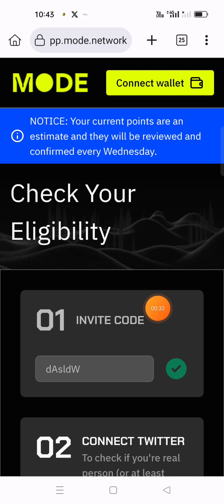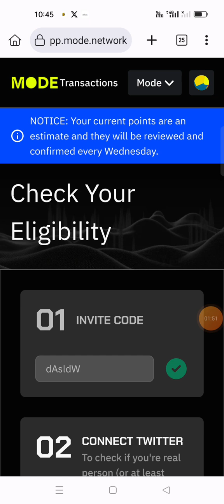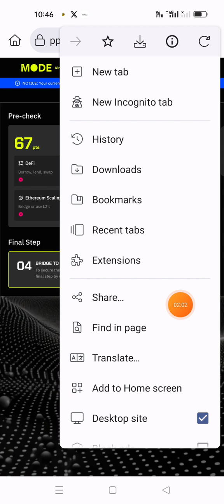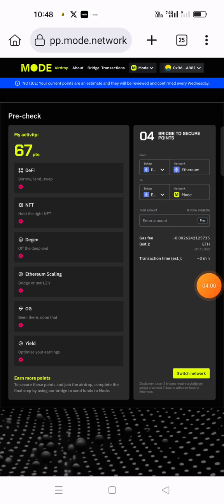Mode network Airdrop in telugu.